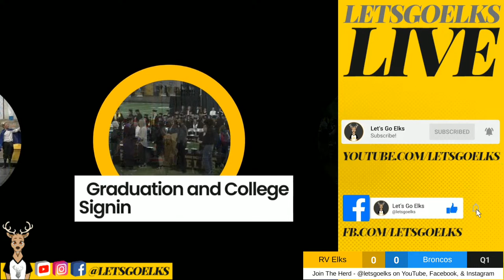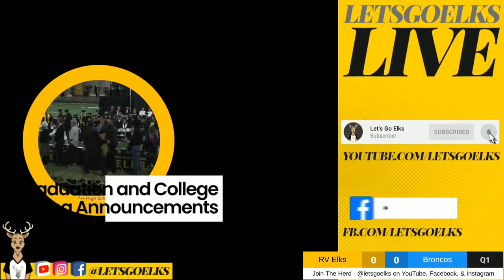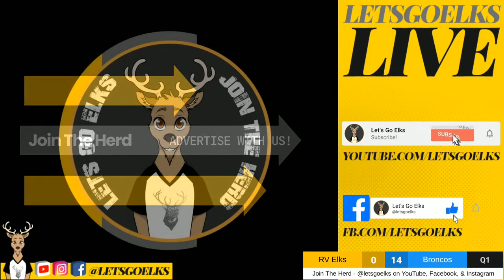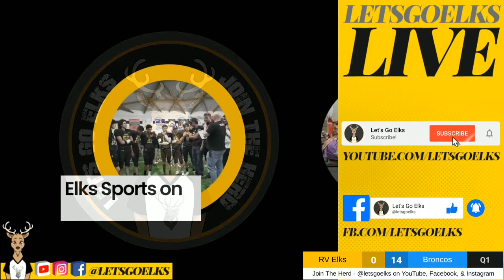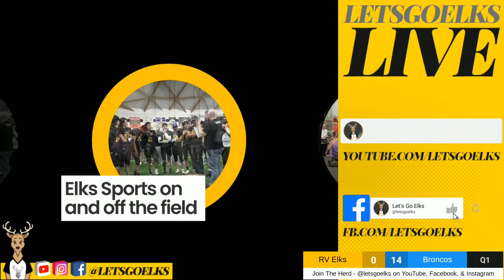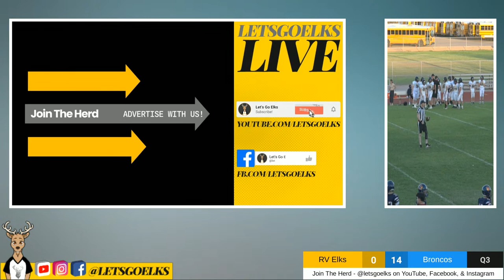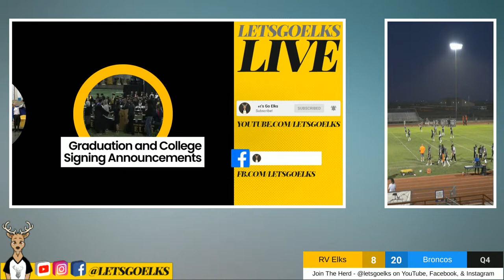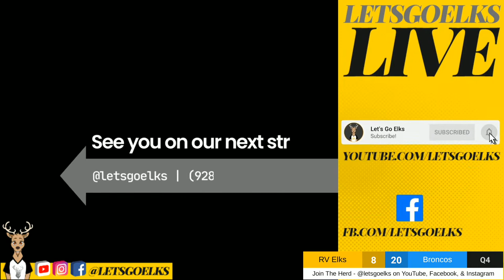Let's Go Elks | JV Football travels to Poston Butte - 9/14/2023 at 5pm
TIME CHANGE TO 5:00PM

Game played at Poston Butte High School